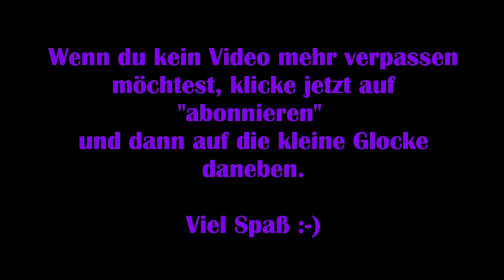State of Decay 2 Juggernaut #01 – Erst fluchen wir … [Deutsch] [Lets Play]